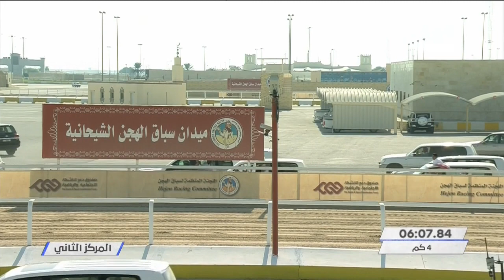الشوط ١.. سباق الحقايق (أشواط عامة) المحلي الخامس -مساء ٥-١١-٢٠٢٠